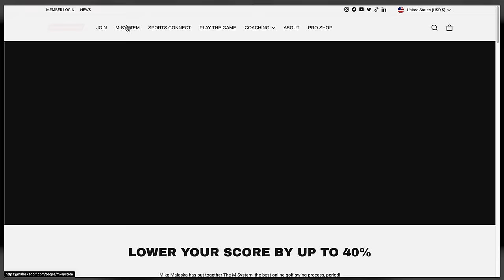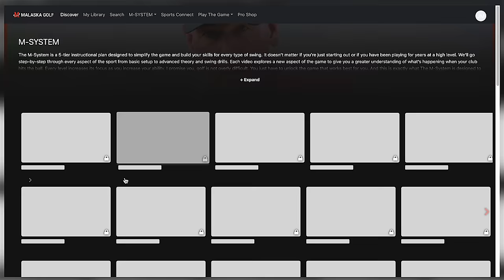The Correct Wrist Set Simplifies Your Golf Swing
Mike Malaska, Golf Digest Legends of Golf Instruction, explains how Tiger Woods, Dustin Johnson, and Jack Nicklaus set their wrists in their golf swings but also clarifies how he recommends amateurs to set their wrists.

Wrist hinge in the golf swing can be confusing, but leave it to a legend to clarify the confusion and simplify your swing so you can enjoy the game more.

Whether you set your wrists early or late, there is an optimal way for your wrists to work to hit the ball more consistently.

00:00 Title
00:40 Hand Action
01:42 How Your Hands Work
02:43 Benefits of Early Writs Hinge
04:23 When DJ, Tiger and Jack Set Their Wrists
06:26 Which One Is Right???

Want to Learn More about the M-System?

Don't just play golf. Understand it.

MIKE MALASKA TEACHING CREDENTIALS
Golf Digest Legend of Golf Instruction
2011 National PGA Teacher of the Year
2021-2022 Golf Magazine Top 100 Teachers in America (Lifetime Achievement)
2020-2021 Golf Digest 50 Best Teachers in America
TaylorMade National Advisory Board Member, 2020-Current
PGA Class-A Member since 1996
Honma US Advisory Board, 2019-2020
Worldwide Director of Instruction at Nicklaus Golf Academies
2017 PGA Southwest Section Teacher of The Year
25 years as a Jack Nicklaus Academies Trainer & Instructor
2017 GRAA Growth of the Game Teaching Professionals Elite Member
TaylorMade National Advisory Board Member, 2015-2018
2016 GRAA Top 50 Growth of the Game Teaching Professionals
Southwest Section Senior Player of the Year
TaylorMade/Adidas Instructional Consultant
Former Director of Instruction at Superstition Mountain Golf & CC,
Superstition Mountain, AZ

I will not recommend a product unless I've used it personally or researched it and received first-hand user feedback from other professionals I trust that have used the product/service.